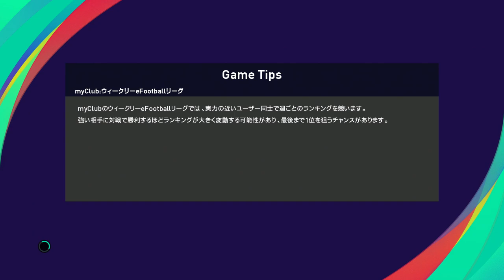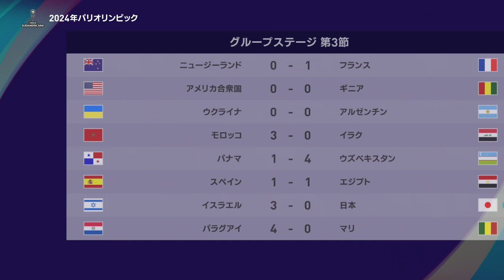『ウイイレ2021 2024年パリオリンピック風【日本編】#9』【グループ4 第3節】イスラエル vs 日本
【グループ4 第3節】
イスラエル vs 日本